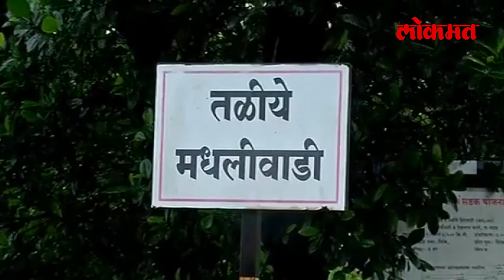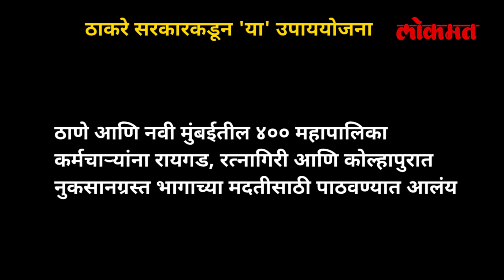कॅबिनेटचा निर्णय; पूरग्रस्तांना तात्काळ मदत मिळणार |Uddhav Thakceray |Kolhapur,Chiplun,Sangli Flood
राज्य मंत्रिमंडळानं पूरग्रस्त नागरिकांसाठी तात्काळ मदत जाहीर केलीय. पूरग्रस्त प्रत्येक कुटुंबाला तातडीनं १० हजार रुपयांची मदत देण्यात येणार आहे. मदतीचं आर्थिक पॅकेज जाहीर करण्यापूर्वी दिलासा म्हणून पूरग्रस्तांना ही मदत देण्यात येईल. पंचनामे आणि नुकसानाचा आढावा घेतल्यानंतर पूरग्रस्तांसाठी आर्थिक पॅकेजची घोषणा ठाकरे सरकार करणार आहे. पूरग्रस्तांना आता जी तातडीनं मदत जाहीर करण्यात आलीय, त्याचं स्वरुप कसं असेल.. हे जाणून घेण्यासाठी हा रिपोर्ट शेवटपर्यंत पाहा.